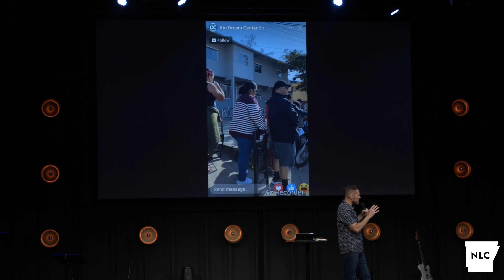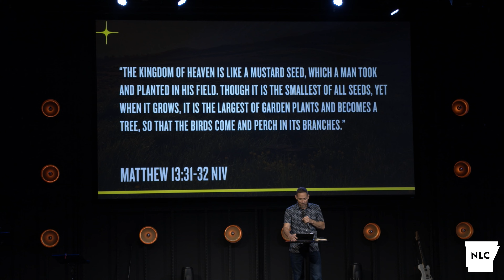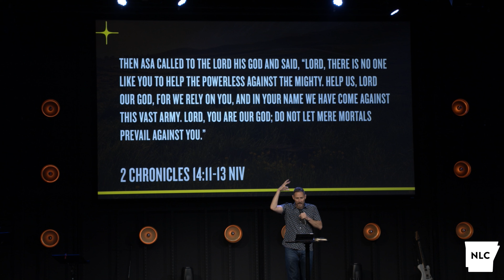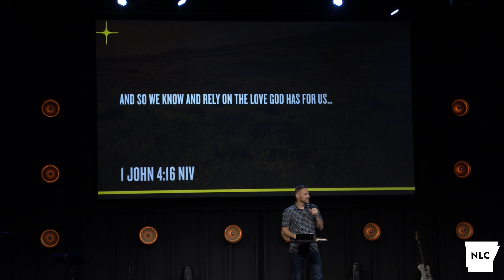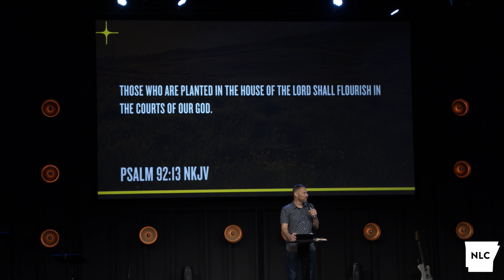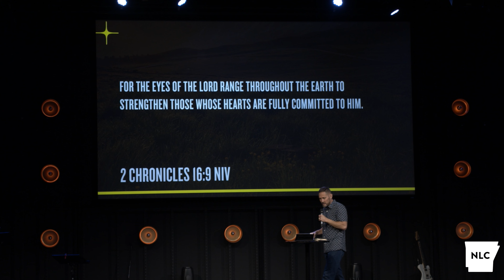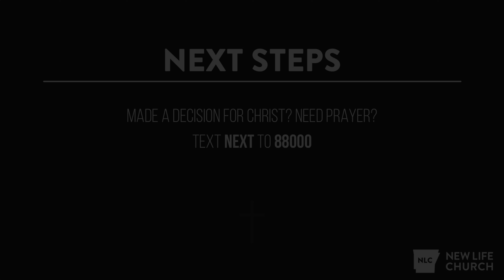Lessons From King Asa | James Dearmond | 8/4/2024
Kings, Queens, and Prophets Week 9

1540 Bypass Rd, Heber Springs, AR 72543